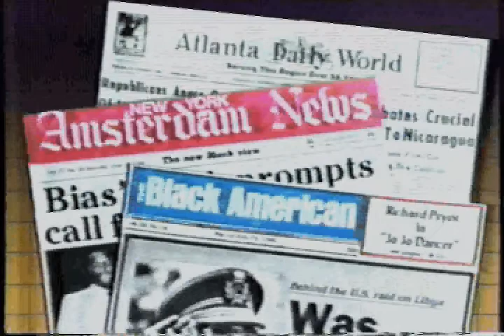George Weissman Comments on African-Americans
Video of a television report with comments from Philip Morris CEO George Weissman concerning advertising practices featuring counter arguments from Dr. Alan Blum and Congressman Henry Waxman.